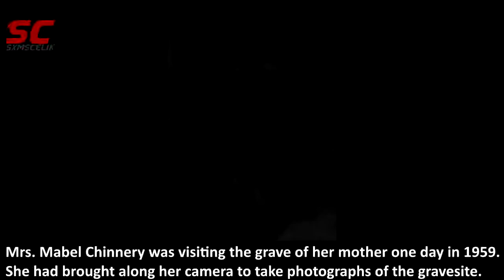Mysterious Pictures That Cant Be Defined Thriller Box From The Grumpy Nerd